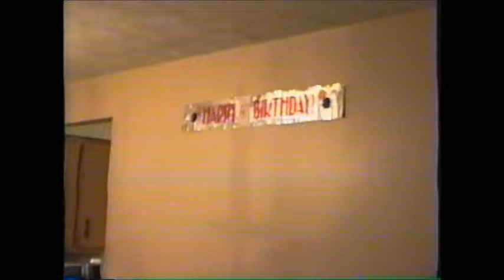1997 Holly's birthday